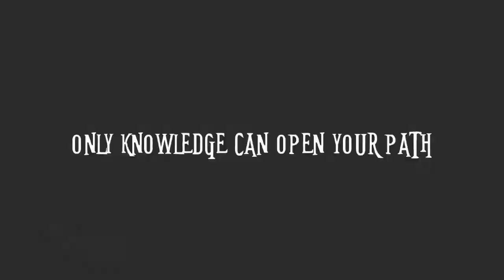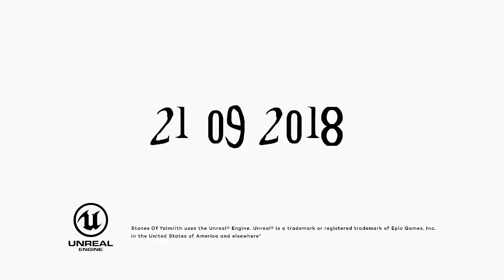Stones of Yalmrith Game Trailer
Coming September 21, 2018  , take on the adventure of Andor in an exceptional world where he should learn about his existence and gain knowledge to take new paths . A heavy puzzle and platform game.

(The game is in pre-alpha , the trailer was captured directly from the engine , and the game was developed and designed by a solo developer)